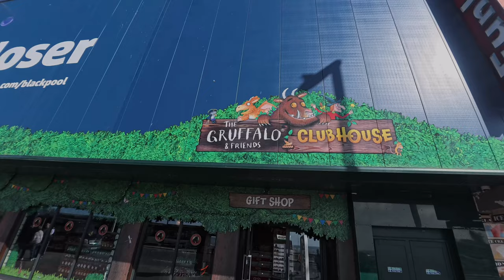Blackpool Midweek Discovery walk!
Join us on a magical journey as we stroll through the vibrant streets of Blackpool, soaking in the breathtaking views of the ongoing lights! From the iconic Blackpool Tower to the dazzling illuminations along the promenade, this video captures the essence of this seaside gem. Don’t miss out on the stunning sights and sounds that make Blackpool a must-visit destination!

PLAY LIST
Blackpool

Blackpool nightlife

Video uploaded & owned by D-V-A